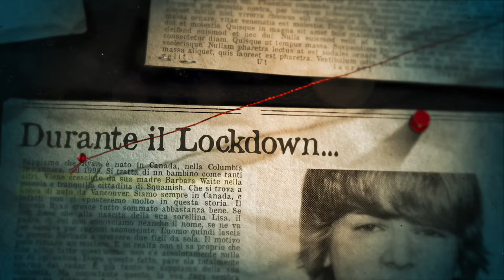Declino di una Star: CASO RYAN GRANTHAM w/@loradelteYT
Ryan Grantham aveva tutti i presupposti per essere una cosiddetta "Baby Star". Ma qualcosa nella sua carriera, non andò per il verso giusto. Nello stesso momento, anche la sua psiche prese una svolta oscura.

In questo video